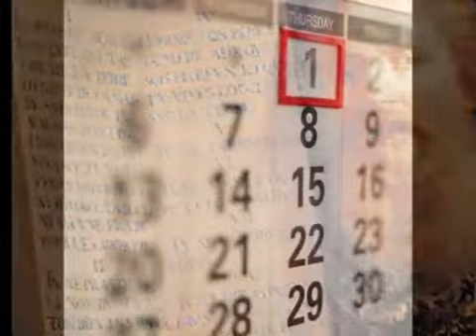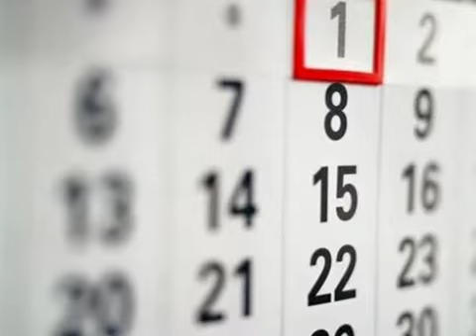Message du ciel( Medjugorje 25 mars 2011).mp4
Notre Mère du Ciel vient nous parler pour nous guider vers la Vie Eternelle